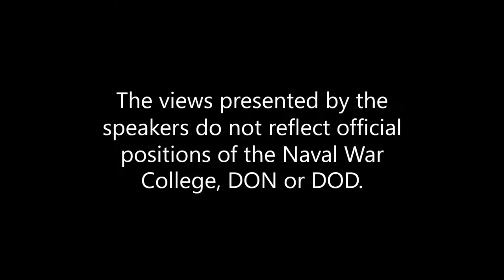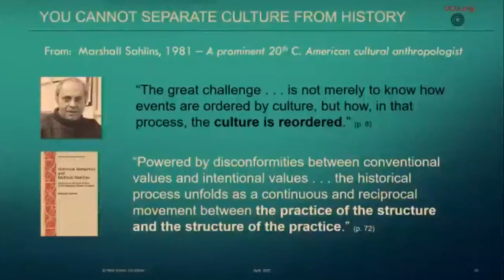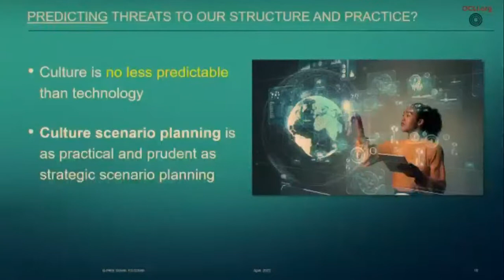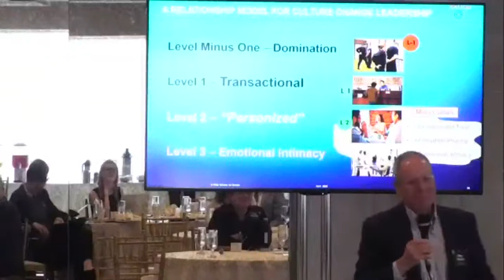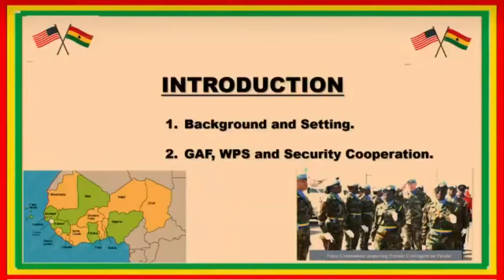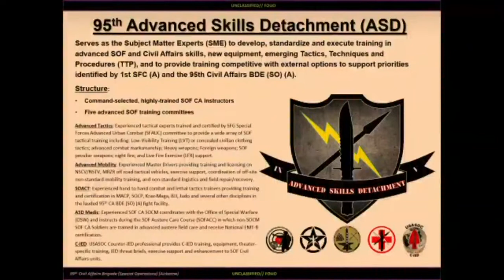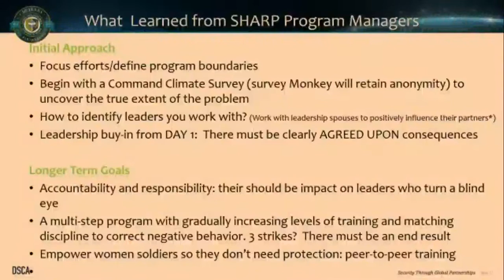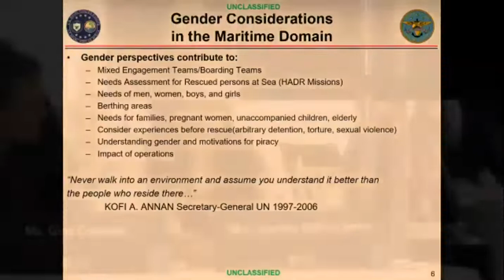2022 WPS and Organizational Culture Creating Lasting Change Day 2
The primary aim of the 2022 WPS Symposium is to facilitate the integration of Women, Peace, and Security (WPS) throughout the Defense Department by considering the role of organizational culture in effecting sustainable institutional change. While the Defense Department continues to make significant strides in implementing its WPS Strategic Framework and Implementation Plan (SFIP) by conducting activities that achieve SFIP defense objectives, recognizing the significant influence of organizational culture on WPS implementation efforts is key to overcoming barriers and leveraging enablers that flow from it.
Bringing together a variety of experts from U.S. and non-U.S. military and civilian organizations, the WPS Symposium will examine efforts to implement DoD’s WPS framework in relation to security cooperation, defense in support of civil authority, diversity, equity, inclusion, and access (DEIA), as well as leadership. Symposium guest speakers will scrutinize these efforts through the lens of organizational culture, sharing thoughts about how efforts to shift organizational culture in a positive direction through WPS might be improved.